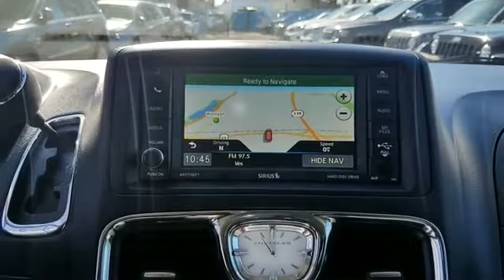2016 Chrysler Town & Country Touring-L Wantagh, Levittown, Amityville, Huntington, Bronx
2016 Chrysler Town & Country Touring-L Wantagh, Levittown, Amityville, Huntington, Bronx